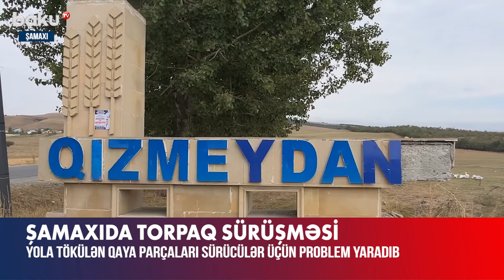Şamaxıda torpaq sürüşməsi sürücülər üçün təhlükəli vəziyyət yaratdı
Şamaxıda torpaq sürüşməsi baş verib.
Şamaxı-Qızmeydan yolunun altıncı kilometrliyində baş verən sonuncu sürüşmə nəticəsində qayadan qopan iri daş parçaları yol kənarına tökülüb. Sürüşmə asfalt örtüyünə də ciddi ziyan vurub.
Sürücülərin sözlərinə görə, yol kənarına tökülən qaya parçaları hərəkətə maneə törədir: “Adıçəkilən yolda ilk dəfə hərəkət edən, yola nabələd olan insanlar buradakı maneələrlə qarşılaşaraq idarəetməni itirə bilərlər. Təklif edərdim ki, buradan gedib-gələn sürücülər həmişə ehtiyatlı olsunlar”.
19 saylı xüsusi təyinatlı yol istismar sahəsindən məsələ ilə bağlı bildirilib ki, son zamanlar yağan güclü yağışlar nəticəsində yollarda bir çox fəsadlar əmələ gəlib və bunun nəticəsində bəzi yerlərdə sürüşmələr qeydə alınıb: “İdarəmiz çərçivəsində bir çox işləri görmüşük. Yolun əsaslı təmiri nəzərdə tutulub”.